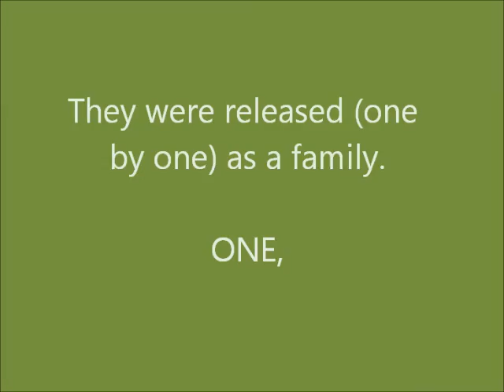Short tailed Weasel Release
Three orphaned short-tailed weasels were admitted to Wild Instincts on 5/29/13. They were less than two weeks old, in critical condition and weighed the same as a quarter from your change jar. One did not make it, but another unrelated one about the same age was admitted on 7/6. They were raised as a family. They were released as a family.